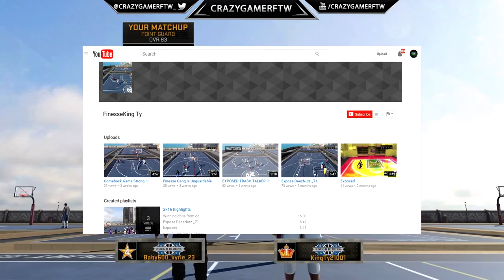Exposing a BUM (NBA 2K16)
▬▬▬▬▬▬▬▬▬▬▬ஜ۩۞۩ஜ▬▬▬▬▬▬▬▬▬▬▬▬
▓▓▓▒▒▒░░░ Open This Description ░░░▒▒▒▓▓▓
▬▬▬▬▬▬▬▬▬▬▬ஜ۩۞۩ஜ▬▬▬▬▬▬▬▬▬▬▬▬

Any ideas on anything you want me to do? Be sure to let me know through the comments and or email or Skype or anywhere :D
    ஜ۩۞۩ஜ
★ My info. ★
●ஜ۩۞۩ஜ●●●●●●●●
★Skype:
★TheOffxcialModz
★PSN:
GH0STXSNIPP3RZ